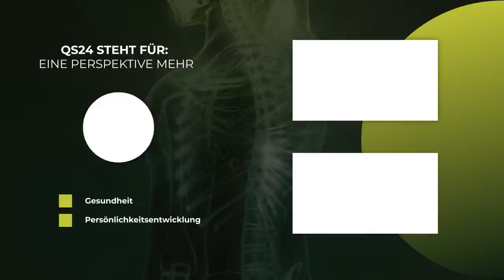Zündfunken des Lebens | Dr. Heinz Reinwald | NaturMEDIZIN | QS24 Gesundheitsfernsehen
Enzyme sind Biokatalysatoren, also Stoffe, welche die einfachen Stoffwechselabläufe innerhalb und außerhalb von Zellen schneller ablaufen lassen. Dadurch kommen blockierte Stoffwechselprozesse in Gang und die Heilung kann vom Organismus wieder selbst vollzogen werden.

▬ Zu Gast ▬▬▬▬▬▬▬▬▬▬▬▬▬▬▬▬▬
Dr. Heinz Reinwald, CEO dr. Reinwald healthcare GmbH
Moderation: Alexander Glogg
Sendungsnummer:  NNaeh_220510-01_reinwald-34